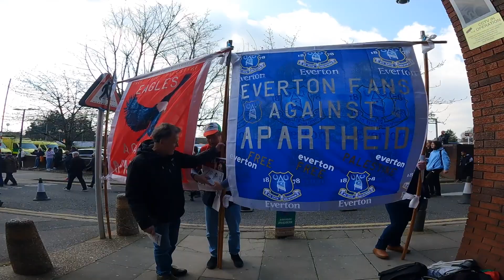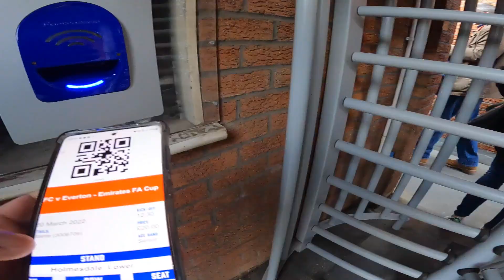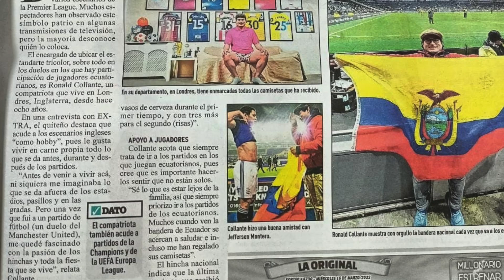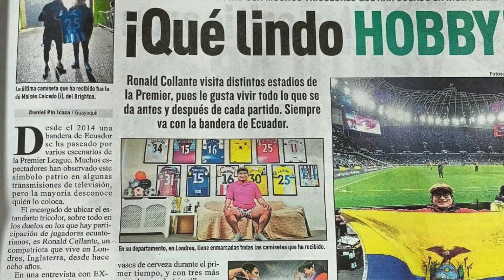Crystal Palace into FA Cup semi-finals | CRYSTAL PALACE 4-0 EVERTON | MATCH DAY VLOG FA CUP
NUEVO VIDEO VLOG AMIGOS

EL CRYSTAL PALACE CLASIFICO A LAS SEMIFINALES DESPUES DE GANARLE AL EVERTON 4-0 EN LOS CUARTOS DE FINAL DE FA CUP

Crystal Palace into FA Cup semi-finals with rout of dismal Everton to compound Frank Lampard's woes | Crystal Palace into FA Cup semi-finals | CRYSTAL PALACE 4-0 EVERTON | FA CUP | MATCH DAY VLOG FA CUP